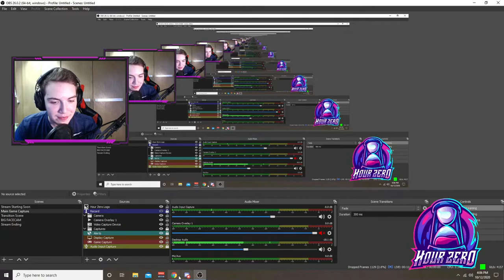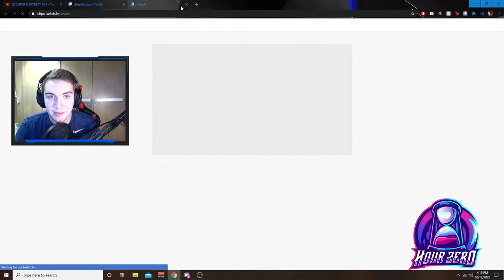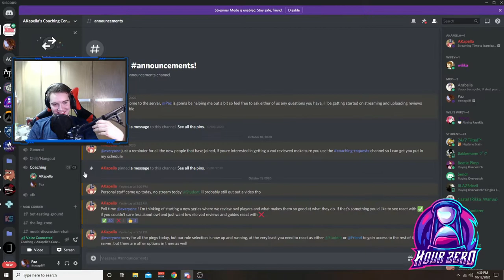Nade Usage | Coaching Collab ft. AKapella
Thought that I would do a collab with the upcoming Overwatch Coach Streamer himself, AKapella! Definitely something I will be doing in the future!
PLZ FOLLOW THE GOAT!